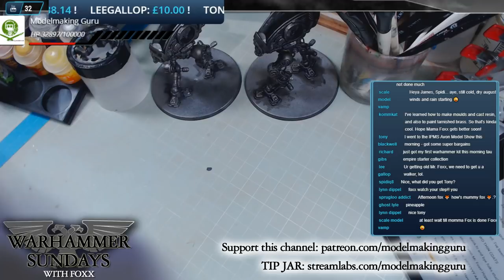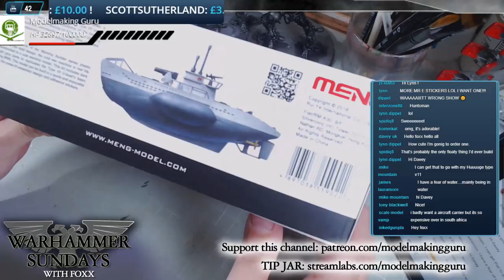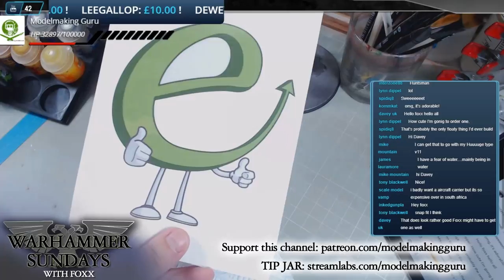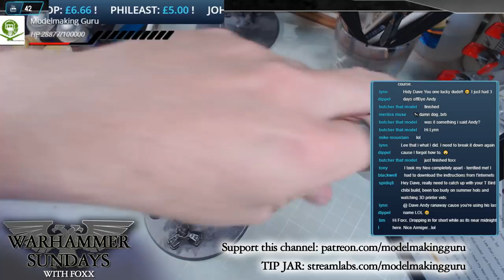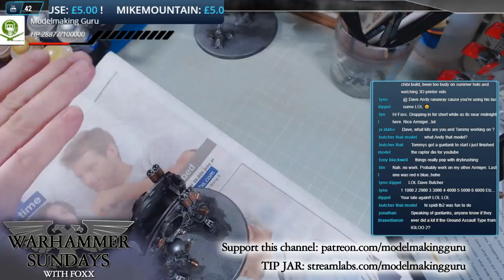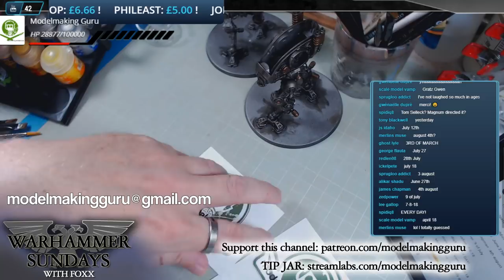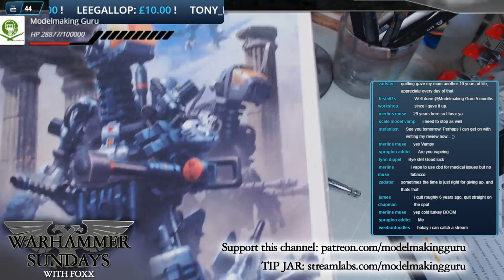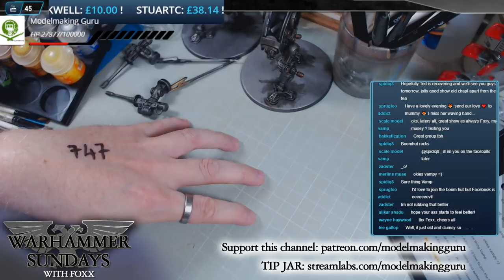Warhammer Sundays 5/08/2018 & WHEEL OF GIVEAWAYS! 3PM BST Sundays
Welcome to WARHAMMER SUNDAYS, streamed live every Sunday at 3PM BST, where I will work on my Warhammer 40K army - THE UNENDING FORCES OF THE HOLY CONTRIVANCE  - and hang out with you folks in the live chat. Thanks to donations by very lovely followers I have a tonne of kits to give away and will choose a kit to give away each week with the WHEEL OF GIVEAWAYS! I'm also running a permanent STREAM BOSS BATTLE where subs, donations and super chats to the channel will knock my HP down - and whoever lands final killing blow will become the new Stream Boss and will win a Warhammer kit OF THEIR CHOICE.*

*Kit must be available in Warhammer Stores or on the GW website, excludes Forgeworld kits. Non-Warhammer kits are possible, dependent on the funds raised.